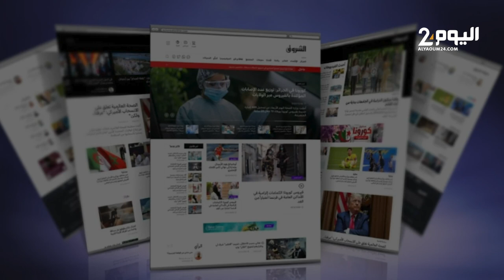الصحافة الجزائرية مستاءة من هزيمة منتخب بلادها من المغرب بثلاثية نظيفة